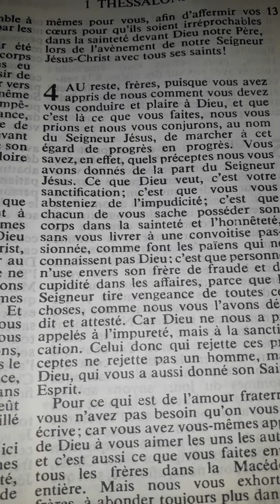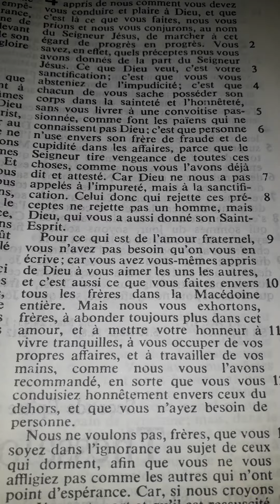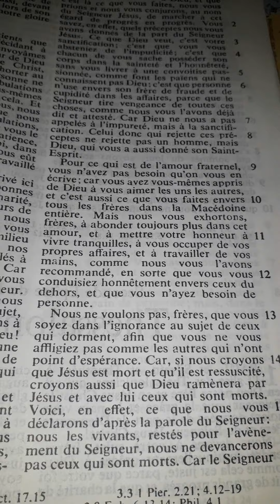1Thessaloniciens chapitre 4 (persévérons dans l'amour)